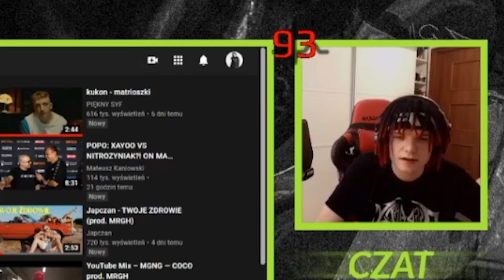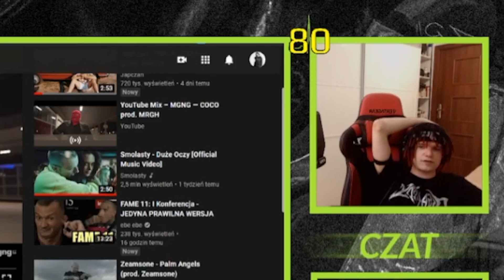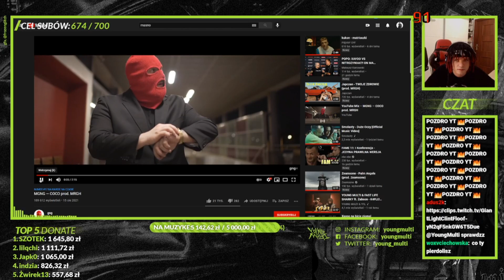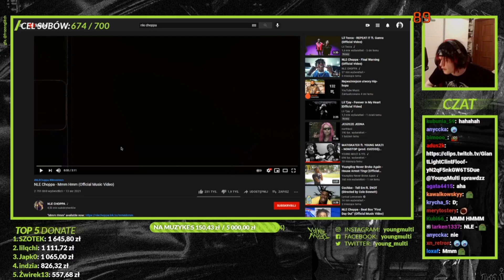MULTIPRODUKCJA reaguje na MGNG — COCO *ostro*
Young Multi szczerze o MGNG — COCO...
Twitch: (poniedziałek, wtorek, czwartek - 18:00)